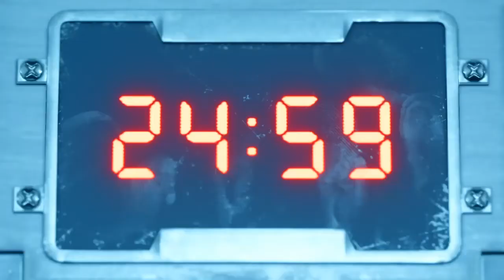Final Fantasy 7 Remake Walkthrough Part 9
Chapter 7 A Trap is Sprung